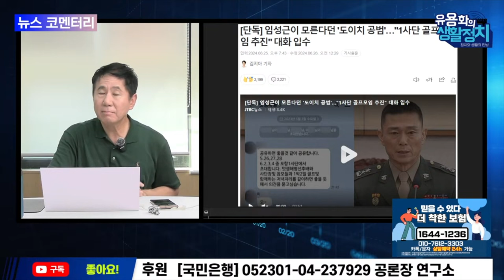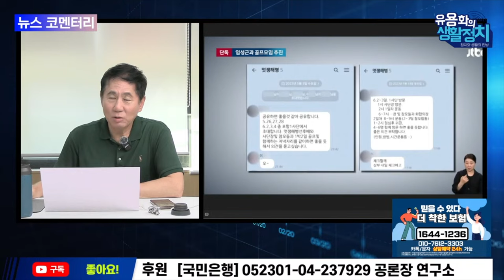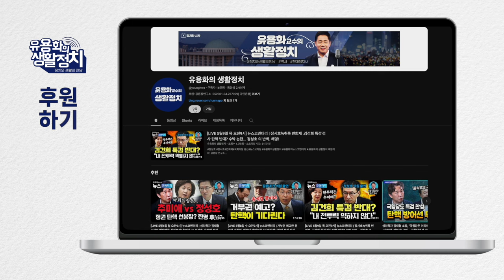김건희는 도대체 안끼는 곳이 없다ㆍ 군까지 건드렸다. 임성근 키워보자 ㅎ (유용화의 뉴스브리핑)